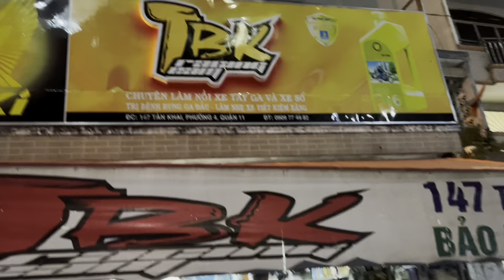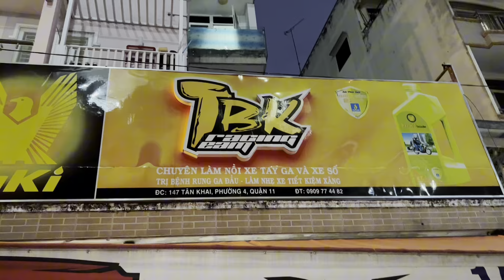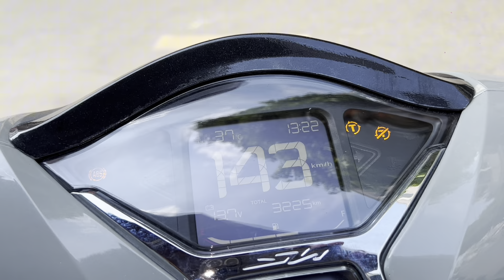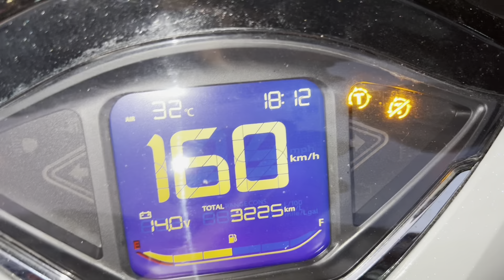Sh350i độ lên full nồi mở tua móc pô theo bài thay cổ pô Titanium gắn lọc gió đồ chơi xe bốc hơn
Sh350i độ lên full nồi mở tua móc pô theo bài thay cổ pô Titanium gắn lọc gió đồ chơi giúp xe chạy nhẹ bốc êm ái hơn tại TBK Team nha Bảo Hello xuhuong Sh350iđộlênfullnồimởtuamócpôtheobàithaylọcgióđồchơigiúpxechạynhẹbốcêmáihơntạiTBKTeamnha